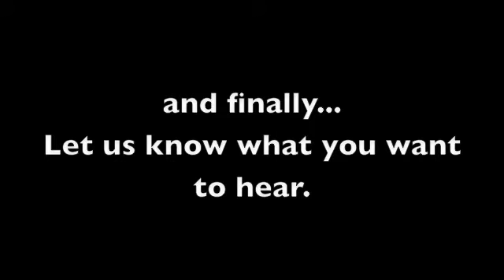August LN.m4v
Lisa Nikole talks about August and the events captured and some personal stuff added on the side.